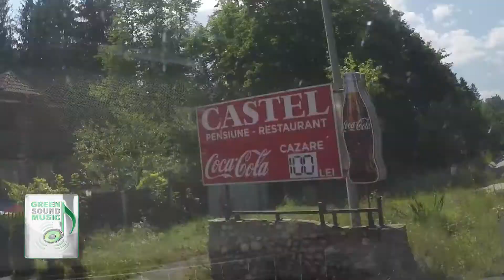Ep. 10 - GREEN SOUND MUSIC - NUNTĂ BRAȘOV - GIG LOG